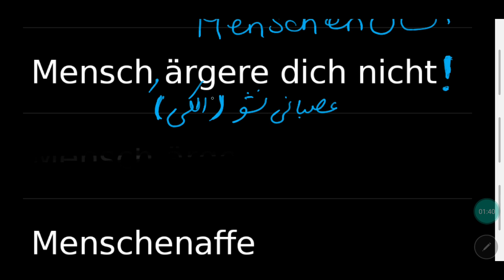ده کلمه آلمانی قبل از خواب درس 28